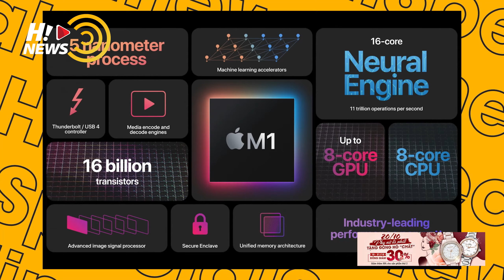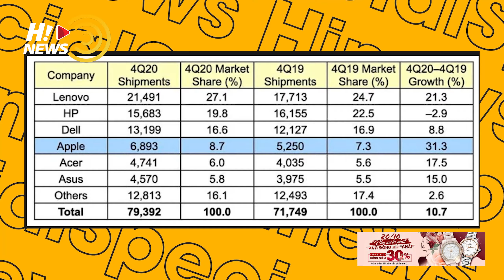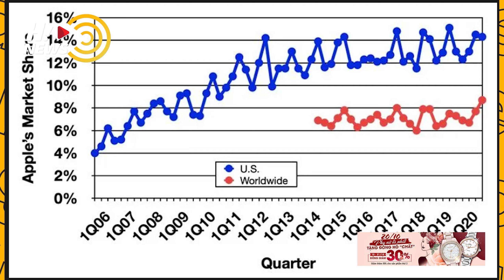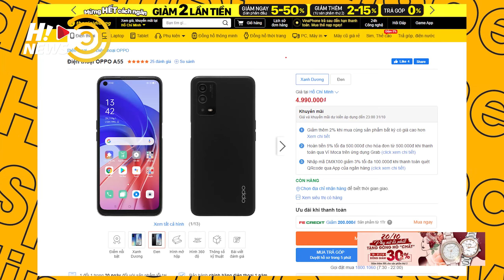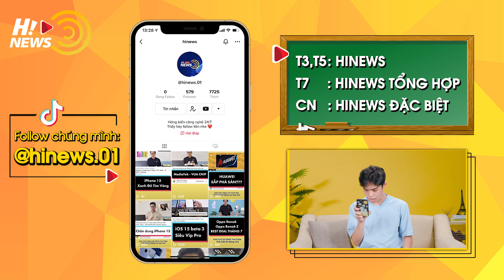Chip M1 Pro và Pro Max thay đổi cuộc chơi laptop như thế nào? | Hinews Special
Vừa qua, Apple đã ra mắt con chip M1 Pro và M1 Max dành cho laptop Macbook Pro. Đây được coi là những con chip mạnh mẽ nhất Apple từng phát triển. Điều này khiến các nhà sản xuất chip khác như Intel hay AMD cần phải có những thay đổi và người dùng chắc chắn được lợi. Cùng khám phá trong Hinews Special.